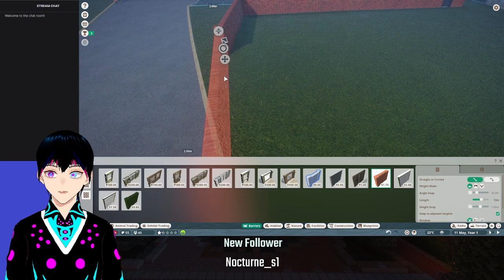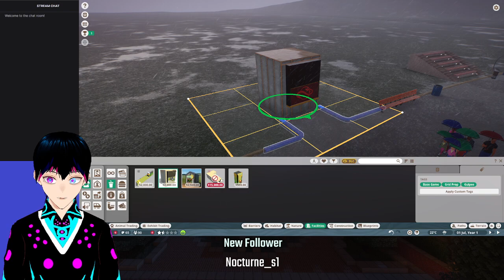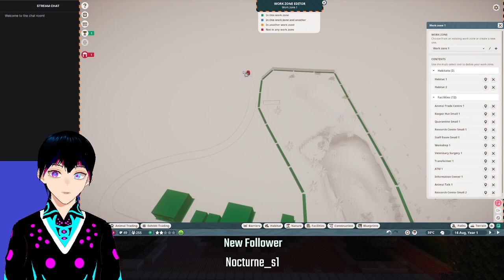A noob tries to run a successful zoo. VOD